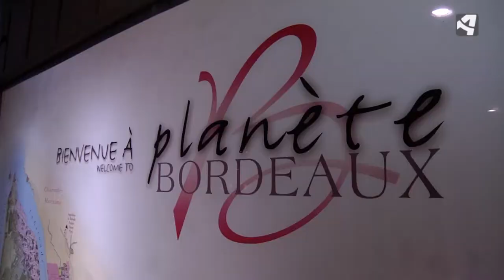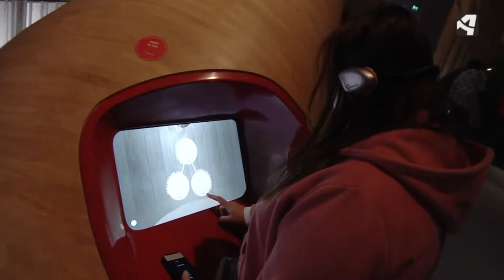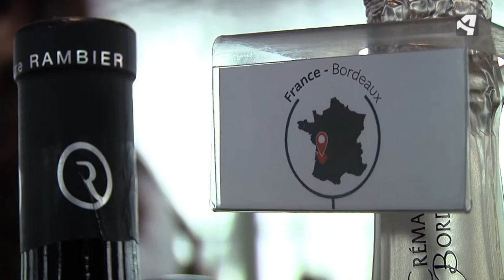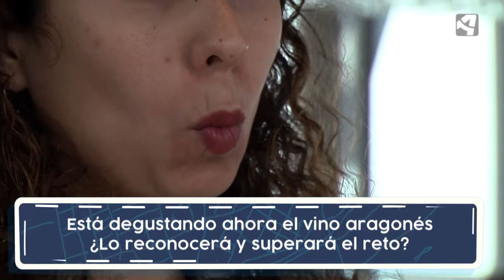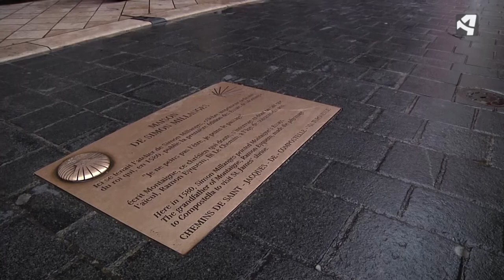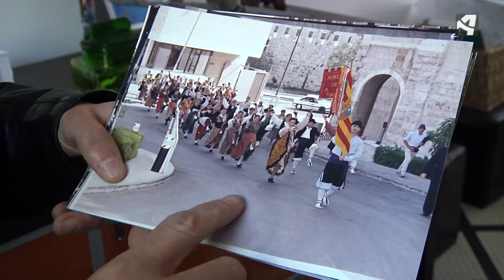Aragoneses por el Mundo de Aragón TV - Burdeos y Nantes. Yolanda Álvarez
En Aragoneses por el Mundo de Aragón TV Yolanda será la encargada de mostrar desde dentro una de las señas de identidad de Burdeos: el vino. Esta ejeana llevará al espectador a través de los viñedos y “chateaux” donde se elaboran los caldos y se adentrará en la moderna “Ciudad del Vino”, un museo dedicado íntegramente a poner en valor esta bebida. Además viajará hasta uno de los espacios naturales más increíbles del continente: la Duna de Pilat. Se trata de la duna de arena más grande de Europa con casi tres kilómetros de largo y hasta 106 metros de alto.